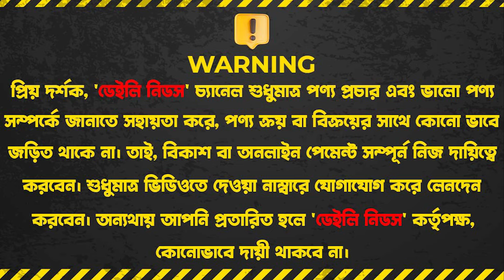দাম কত? দিনে সোফা রাতে বেড 🔥 Sofa Cum Bed Price || Sofa cum Bed Price In Bangladesh 2024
ফ্লেক্সিবল ফার্নিচার
লোকেশন : ৭৫/বি,৩৫/ডি সুতি খালপাড়,
বারেকনগর গেইট নং. ১, উত্তর যাত্রাবাড়ী, ঢাকা-১২০৪

☘Allah Hafez☘